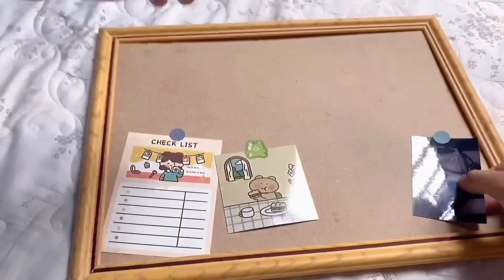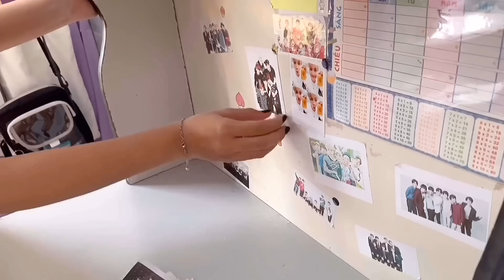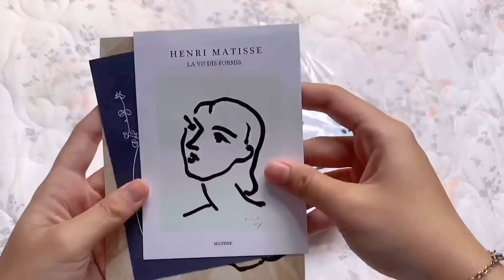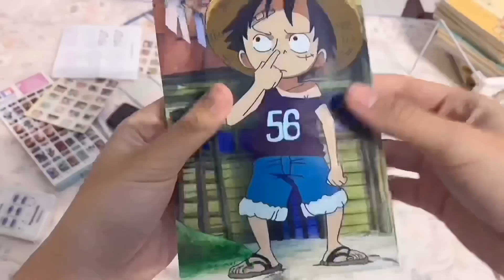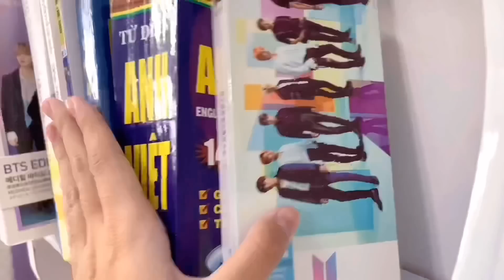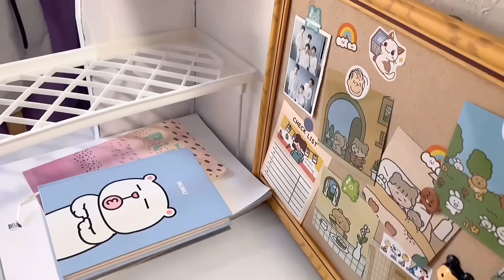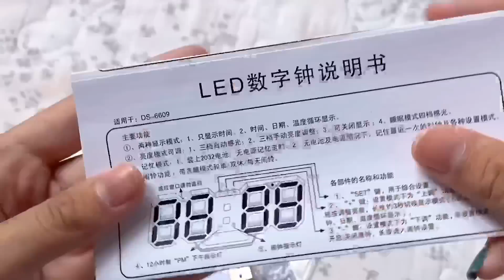DESK DECOR| TRANG TRÍ LẠI BÀN HỌC CÙNG MÌNH🧐 | HANI TV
hanitv sinhvien fpt cuocsongsinhvien DESK DECOR| TRANG TRÍ LẠI BÀN HỌC CÙNG MÌNH🧐 | HANI TV

© Bản quyền Video thuộc về Hani TV